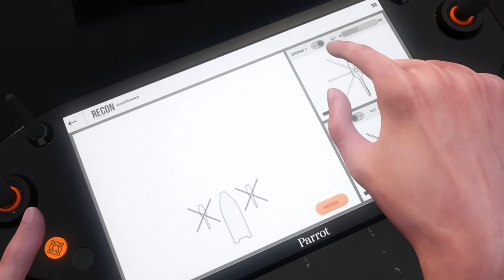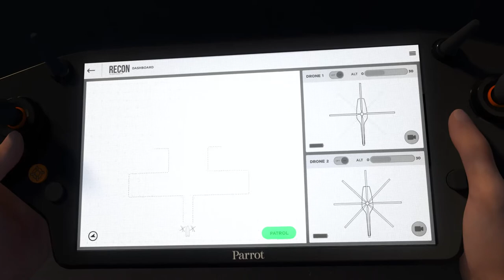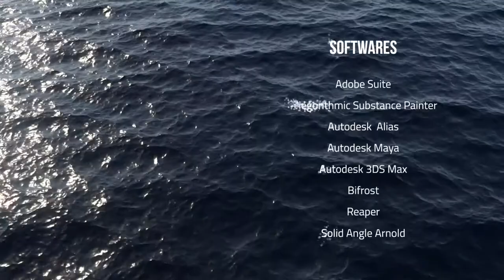PARROT RECON - RESCUE DRONE ANIMATION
Recon is a prospective project for Parrot brand.
This concept was designed at ISD Valenciennes by a team of industrial design students. The drone is dedicated to an aquatic use and was thought as a strategic feature for rescuers in order to find a victim in the ocean.

This CGI animation was realised by 3 digital designers : Alexandre LOPES DOS SANTOS, Hugo CHEVALIER and Tom DEFFRENNES.